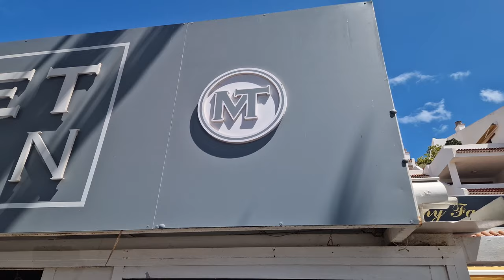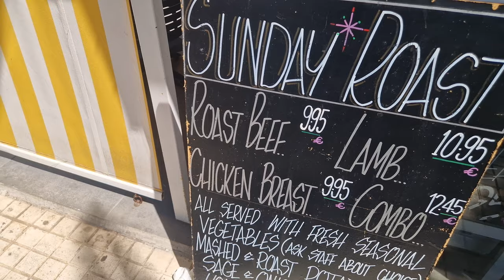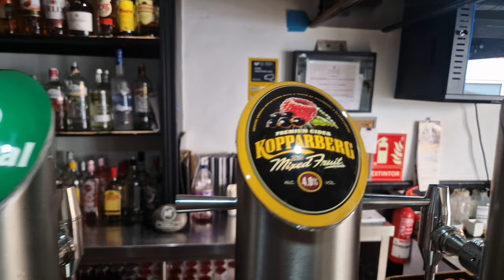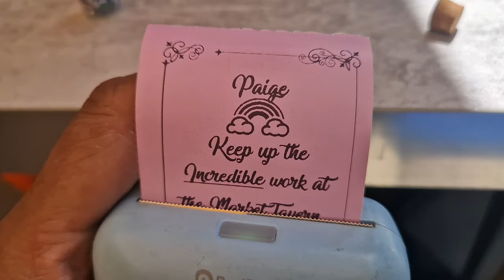TENERIFE - BEST Sunday ROAST DINNER? ..emotional ending